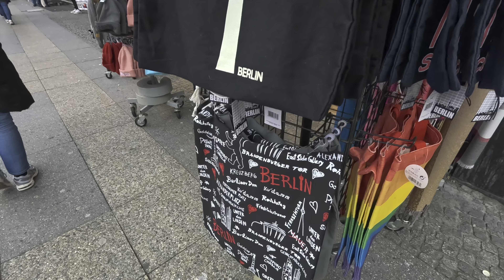Berlin, Germany - A Walking Tour of Charming Streets and Shopping Outlets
In this walking virtual tour, we take you through the most scenic shopping street in Berlin. Get ready to explore the vibrant street activities of Berlin with this exciting walking tour video. Starting from U Wittenbergplatz, we take you on a journey through the busy streets of Berlin. You'll witness the hustle and bustle of commuters, pedestrians, and vehicle drivers, and get a real taste of the city's lively energy.

As we walk along, you'll see some of the famous clothing brand outlets that are situated between 'U Wittenberg Platz' and 'U Uhlandstrasse'. The atmosphere is electric, and there's a buzz in the air that you can't help but get swept up in. You'll feel like you're right in the middle of it all as we take you on a virtual journey through the heart of Berlin's shopping district.

The tour concludes as we head back to our starting point at U Wittenbergplatz. Throughout the video, you'll witness the stunning architecture of the city and feel the rhythm of Berlin's daily life. Outlets from brands like Adidas, Apple, Bershka, Calvin Klein, Converse, Diesel, Foot Locker, H&M, Mango, Michael Kors, Nike, Puma, Pull & Bear, Tommy Hilfiger, Zara, to name a few, can be seen in this trip. So why wait? Join us on this virtual walking tour of Berlin, and experience the energy and vibrancy of this incredible city for yourself!

Contents of this video:

0:00 Intro
01:21 U Wittenbergplatz
01:48 Tauentzienstraße
09:39 Breitscheidplatz
12:00 Bikini Berlin
13:00 Turkish marriage
13:50 Bikini Berlin
15:05 Zoo Palast
16:33 Berlin Zoologischer Garten railway station
17:45 Primark
19:51 House of Sweets Berlin
22:22 Kurfürstendamm
27:33 U Uhlandstraße
28:29 Kurfürstendamm
33:41 U Kurfürstendamm
37:10 Kaiser Wilhelm Memorial Church